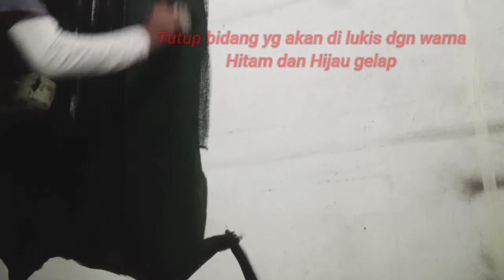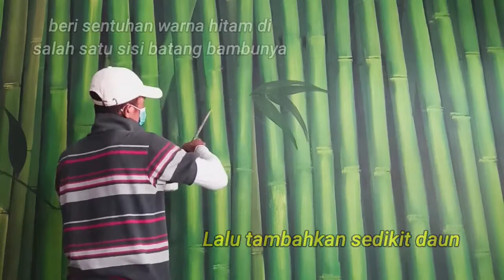Cara mudah mengecat dinding motif Bambu. lokasi: Kantin SD Islam Darunnajah.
Step by step cara mengecat dinding motif Bambu 3D.

Silahkan di lihat videonya dari awal sampai selesai. perhatikan tahap demi tahap, anda pasti bisa.
Selamat mencoba 💪